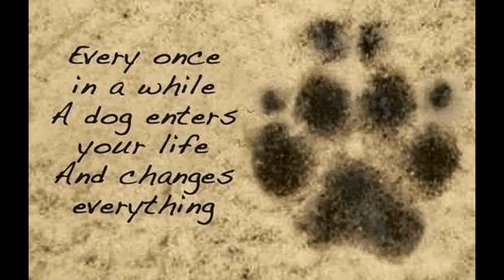Siberian Husky " Kiera and Diego"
Huskies make wonderful family companions for all us. We are part of Continental Kennel Club family.